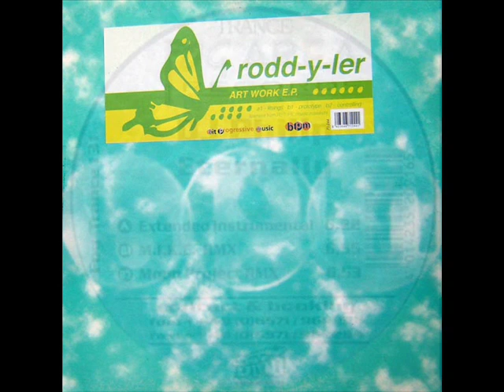Trance Classics (1997) - Part 2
Tracklist :

Start - 04:38
Rodd-Y-Ler - Lifesigns (Original Mix)
04:39 - 08:04
DJ Philip - Eternally (M.I.K.E. Remix)
08:05 - 11:04
DJ Tomcraft - The Circle (Original)
11:05 - End
Scoopex - In My Dream (Extended Mix)